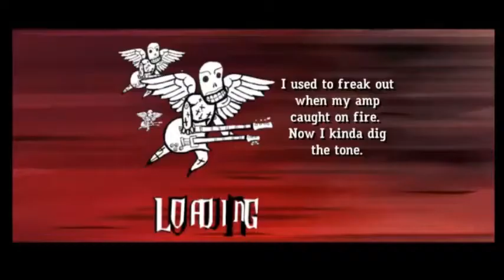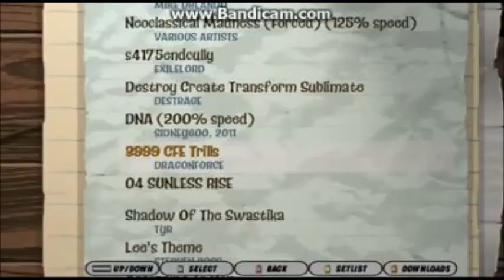compilation of speed and other bs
0:00 - Monster Trill Slow FC Alt tapping (29.6 nps)
0:20 - 36 NPS trill FC alt tapping
0:31 - 64 NPS Zigzag FC
0:44 - S4 175% Throwback C
0:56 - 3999 CFE Trills 1224 NS